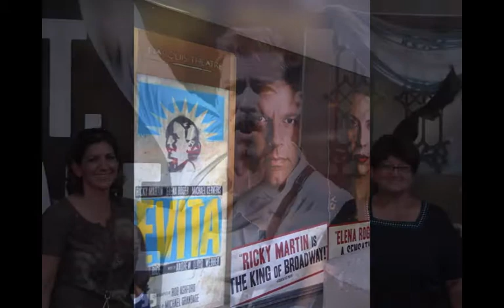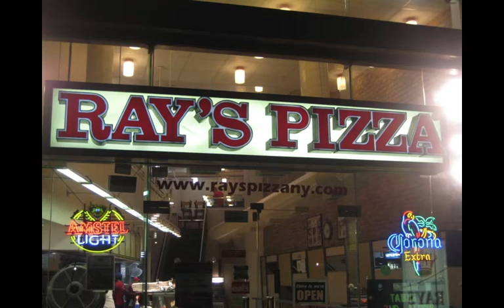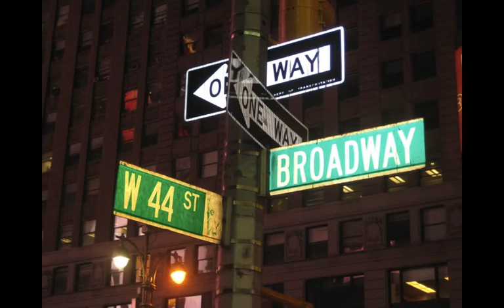New York August 2012